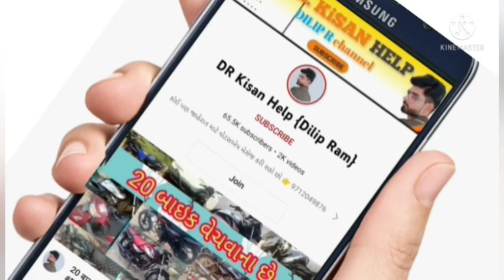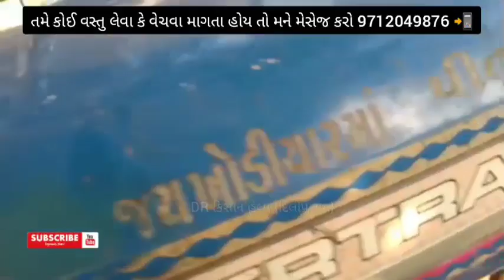૭ ટ્રેકટર વેચવાના છે, 7 trector sell vechvana che, old Vehicle sell gujrat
૭ ટ્રેકટર વેચવાના છે, 7 trector sell vechvana che, old Vehicle sell gujrat @DRKisanHelp_DilipRam

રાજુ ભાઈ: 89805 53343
રણછોડ ભાય: sold
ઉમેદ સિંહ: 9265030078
જસ્મત ભાઈ: sold
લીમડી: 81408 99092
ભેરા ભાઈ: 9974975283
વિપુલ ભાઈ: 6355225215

DR_Kisan_Help_{Dilip_R}
DR_kisan_help{Dilip_R}
 juna tecter vesvana,
Purana tractor Bazar,
 le ves,
tractor price,